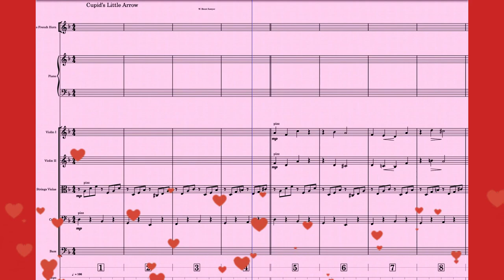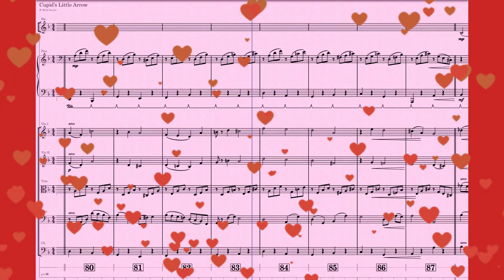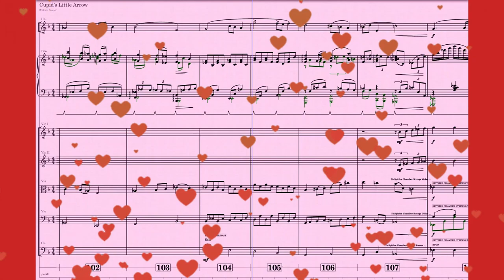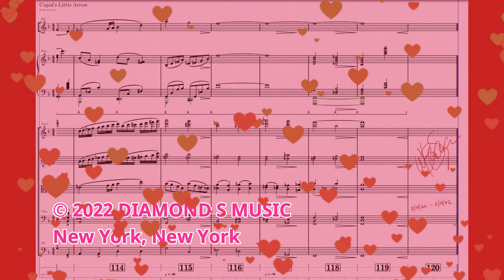Cupid's Little Arrow (Chamber Orchestra)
Cupid's Little Arrow
for Strings, Piano and French Horn
by W. Brent Sawyer.

Written on Feb 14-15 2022.

Dedicated to all of my composer friends around the world.

Composed and performed on Staffpad using: Spitfire Chamber Strings, Berlin First Chairs, Tina Guo Cello, CinePiano, CineBrass French Horn.